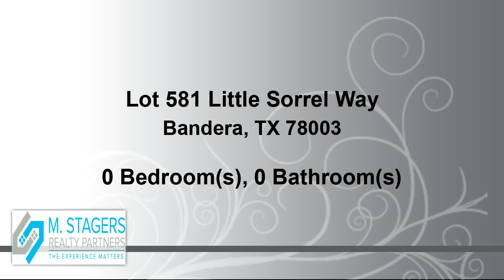Residential for sale - Lot 581 Little Sorrel Way, Bandera, TX 78003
Bedrooms: 0
Bathrooms: 0.00
Square Feet: 0
Price: $89,900